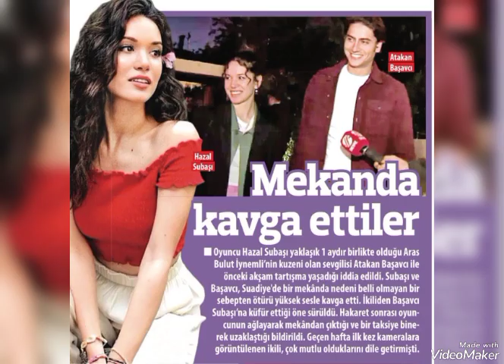💙Hazalın yeni sevgilisi💙hazalsubaşı keşfet yenidizi#